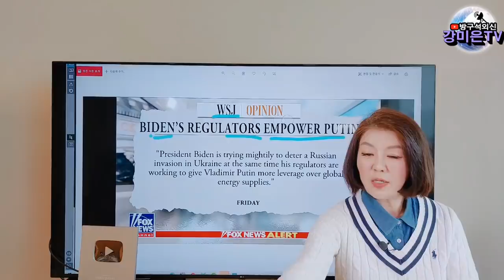힐러리, 우크라 사태가 트럼프 때문이라는데. 공화당의 반응은 [강미은TV 방구석외신]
힐러리: 우크라 사태는 트럼프 때문이다.  공화당의 반응은